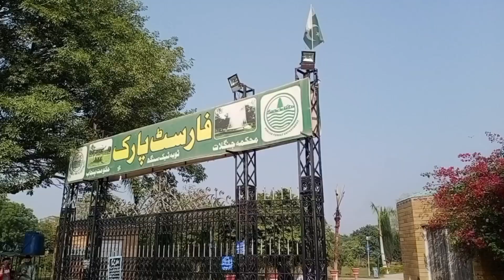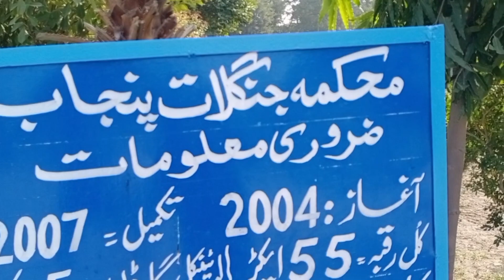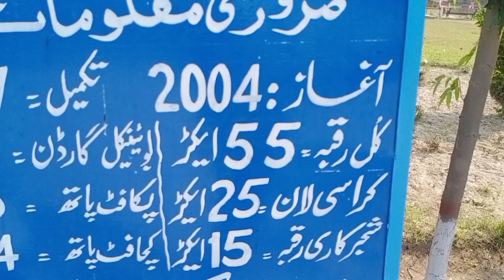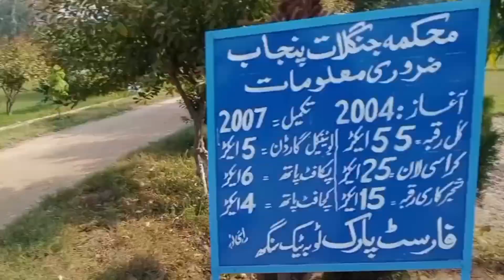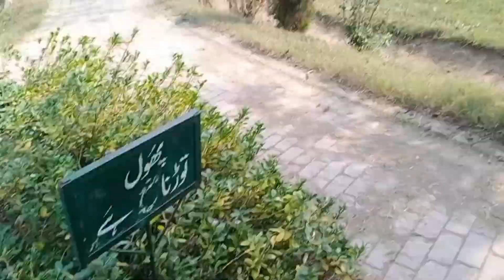Aj Hum Asia Ke Sub Se Bare Park Me Gaye / Asia Biggest Park / Ch Tabraiz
Aj Hum Asia Ke Sub Se Bare Park Me Gaye
Asia Biggest Park
Ch Tabraiz

asia cup
asia cup final 2023
asian cricket council
asia cup 2023 opening ceremony

riya gamerz
my first vlog
tibetan vlogger
saurav joshi block
daily vlog
abhishek vlogs
saurav joshi new block
kabusiness official latest vlogs
pami pritam vlog
pugong byahero latest vlog 2023
first vlog

escape challenge
escape game
escape
challenge
duct tape challenge
escape room
escape challenge 97
escape challenge 101
escape challenge 110
escape challenges
escaped challenge
escape challenge guide
eat to escape challenge
prison escape challenge

hogtie escape challenge
challenge
hogtie challenge
chair hogtie challenge
challenges
minecraft challenge
ideas4fun challenge
ideas 4 fun challenge
blindfold challenge
blindfold eating challenge
find the treasure challenge
edit my video challenge
escape
blindfold challenge anv psycho vlog
blindfold challenge anv psycho
chepest vs most expensive house build challenge
arnav ne kiya
foodchallenge

aamir majid vlog
pal family vlogs
tibetan vlogger
saurav joshi block
ammit kitto jaiswal new vlog
kabusiness official latest vlog
daily vlog
my first vlog 2023
pami pritam vlog

bulbulay drama
ch Tabraiz
eating spicy noodles challenge🔥
extreme spicy food
noodle challenge
ramen challenge🔥 korean
ranz and niana
Korean noodles challenge
ch tabraiz
trying 2x spicy noodles
2x spicy noodles challenge 🔥
eating challenge noodles
fire noodle challenge
food challenge🔥 spicy
kabusiness official
kitto vlogs

the spiciest ramen in the world
world spicy food challenge 🔥

amit kitto jaiawal new vlog
gyan gaming
k18

ch tabraiz
funny prank in metro
gurleen laddi vlogs
kittu amit ka vlog
pakistan movie wrong number
prank calls

hogtie
escape challenge
duct tape challenge
hogtied
hogtie challenge

blindfold challenge
duct tape challenge
duct tape escape
duct tape escape challenge
extreme escape challenge
hog tie
tibetan vlogger

hogtie escape challenge
gag talk challenge latest
gag talk challenge
bed hogtie escape challenge
gag talk challenge video
hogtie requsted video
gagtalk challenge on bed
gag talk challenge full face
gag talk challenge with dupatta
gag talk challenge video new
gagtalk
hogtied
gagtalk challenge
duct tape challenge
hogtie
escape challenge
hogtie challenge
gag talk
gagged
gagtalk
hogtied
gag talk challenge
gagtalk challenge
duct tape

gag talk live
gag talk full face
gag talk tamil
gag talk challange in tamil
gagtalk
bengali vlog
gagtalk challenge
full face cover
hogtie challenge
duct tape challenge

Hogtie challenge
bed hogtie challenge
hogtie
hogtie challenge new
hogtie challenge with dupatta

duct tape challenge
gagged
tape gagged
ch tabraiz
duct tape
duct tape prank
gag talk
hogtie challenge
tape prank
duct tape gag
duct tape prank on chair
extreme duct tape challenge
gag talk challenge
gagged kids
gagtalk
gagtalk challenge
hog tie
kids gagged
tape gag
ducky bhai
maaz safdar world
baba op
amit kitto block
amit kitto jaiswal new vlog
tibetan vloggers
travel vlog

duct tape challenge
duct tape gag
hogtie challenge
tery wasty falak sy ma chand aaon ga